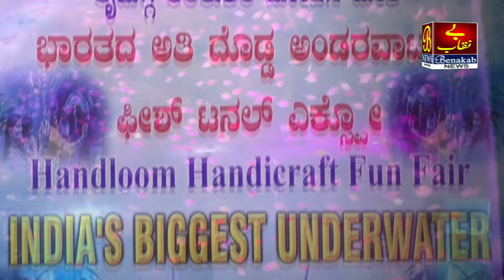Buraiyo Ko Saaf Karne Ulma Committee Ka Mission | Karnataka | Bijapur | 06-10-2024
Buraiyo Ko Saaf Karne Ulma Committee Ka Mission | Karnataka | Bijapur |